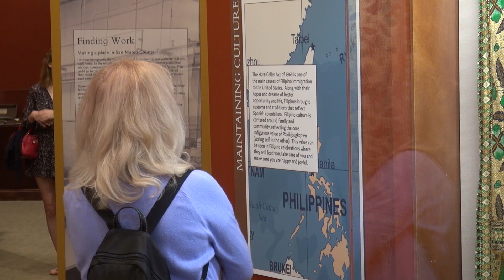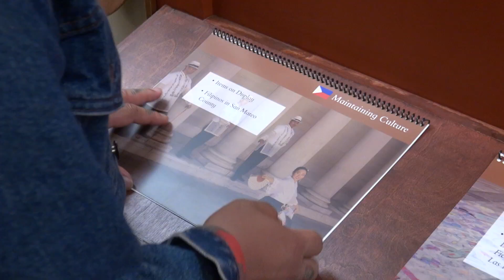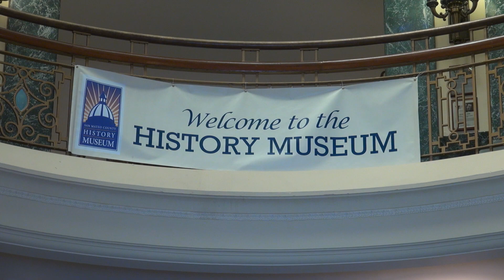San Mateo historical museum honors the immigrant experience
The "Land of Opportunity: The Immigrant Experience in San Mateo County" exhibit focuses on the largest groups of immigrants coming to San Mateo County -- including the Chinese, Irish, Italians, Japanese, Portuguese, Mexicans, and Filipinos.